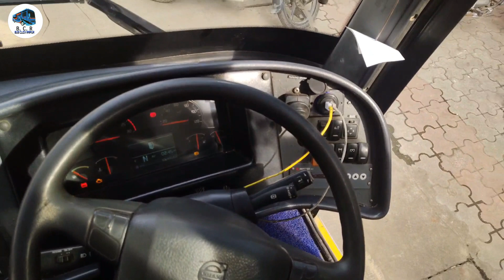रायपुर से इंदौर, भोपाल जाने वाली Hans Travels की Volvo B11r बस का पूरा दृश्य | Toilet In Bus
➡ ️Introducing Volvo B11r Multi excel I-Shift Gear Bus Of Hans Travels, Indore Fully reviewed By "Bus Click Raipur - BCR" Teams Running Between Raipur To Indore Via Nagpur, Bhopal

ABOUT TRAVELS
✔️ OPERATOR - HANS TRAVELS
✔️ ROUTE - RAIPUR TO INDORE
✔️ VIA - BHANDARA, NAGPUR, BHOPAL
✔️ BUS - VOLVO B11R ISHIFT
✔️ BUS TYPE - (2+1) A/C SLEEPER

➡️ Raipur To Indore To Raipur
➡️ Raipur To Bhopal To Raipur
➡️ Raipur To Nagpur To Nagpur
➡️ Indore To Bhopal To Indore
➡️ Bhopal To Nagpur To Bhopal
➡ ️Nagpur To Indore To Nagpur

Volvo B11r, Volvo B11r I Shift Multi excel Bus